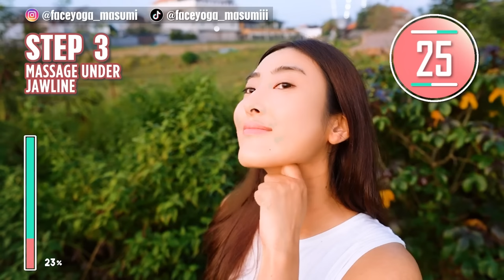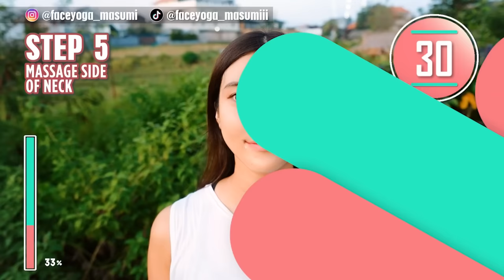FACE LIFTING EXERCISE For DOUBLE CHIN + FACE FAT +NECK FAT | Jowls & Laugh Lines | Anti-Aging